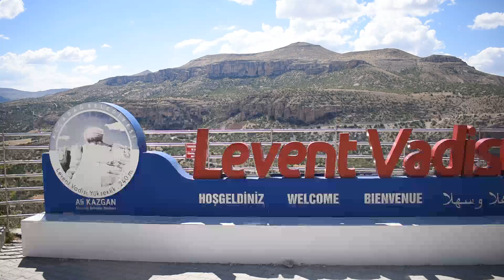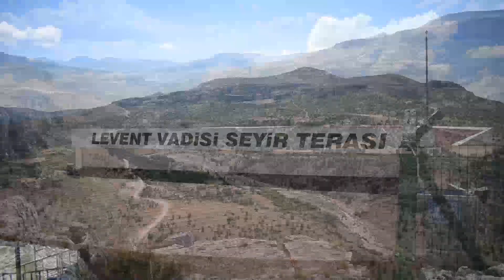Levent Vadisi ve Seyir Terası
Bugün ise 65 milyon yıllık bir geçmişe sahip olan Levent Vadisindeyiz. Levent Vadisi Malatya’nın Akçadağ ilçesinde bulunuyor. Levent Vadisine girişin ücretli olduğunu ve sadece araçlardan park ücreti alındığını hatırlatalım. Örneğin otomobillerden 5 TL ücret alınıyor.

Levent Vadisi 65 milyon yıl önceye dayanan ve jeolojik deformasyonlar sonucu meydana gelen bu doğa harikası oluşum, bünyesinde barındırdığı jeolojik özelliklerle birlikte dünyadaki ilginç doğal alanlar arasında gösterilen ve neolitik çağdan kalma kalıntıların da bulunduğu 28 kilometre uzunlukta bir alana sahiptir. Vadi son derece ilginç jeolojik oluşumlar, uçurumlar ve duvar kısımlarında kaya kabartmalarının hakim olduğu yüzlerce mağarayı da içerisinde barındırıyor.

Seyir terasının hemen yanında bir cafe bulunuyor. Biraz yüksek bir noktaya inşa edilmiş bu kafe sayesinde çayınızı ve kahvenizi yudumlarken eşsiz güzellikteki manzaranın da tadını çıkarabilirsiniz. Yüksek bir konumda bulunmasından dolayı uçurumun eşiğindeymiş hissine kapılıyorsunuz.
Son zamanlarda valilik ve belediye Levent Vadisinin cazibesini arttırmak için bazı çalışmalar yapıyor. Salıncak, yapılan bu çalışmalardan birisidir. Biraz yüksek bir noktaya inşa edilen bu salıncaklar ziyaretçilerin oldukça güzel bir vakit geçirmesini sağlayacak gibi görünüyor.

Vadinin görünürlüğünü arttırmak ve bu doğa harikasını turizm açısından bir cazibe merkezine dönüştürmek amacıyla, vadide 28 km boyunca uzayan kayalıkların en merkezi noktasına  Malatya Valiliği tarafından seyir terası yaptırılmıştır. Vadideki dik kaya bloğuna çelikten yapılan ve zemini cam olan seyir terası, ziyaretçilere manzarayı kuş bakışı izleme fırsatı sunuyor. Bin 400 rakımda, vadi tabanından 240 metre yüksekte bulunan seyir terasının etrafındaki bazı mağaralar ve kaya blokları, güneş enerjili sistemle aydınlatılıyor.

Seyir Terası, jeolojisi ve kültürel varlıkları ile Anadolu’nun en önemli jeoarkeolojik merkezi konumundaki Levent Vadisi’nin tanıtılmasında önemli bir rol oynamaktadır.

Seyir terasının hemen bitişiğinde bir de seyir balkonu bulunuyor. Bu balkona çıkarak uçurumdan aşağıya bakabilirsiniz. Ancak yükseklik korkusu, kalp ve tansiyon gibi rahatsızlıklarınız varsa çıkmamanız tavsiye ediliyor. Seyir balkonuna çıkmak da ücretli. Bunun için kişi başı 3 TL ücret ödüyorsunuz.

Levent Vadisi, doğa yürüyüşü, paraşüt, kaya tırmanışı, kampçılık ve izcilik gibi faaliyetlerin yapıldığı bir yerdir.